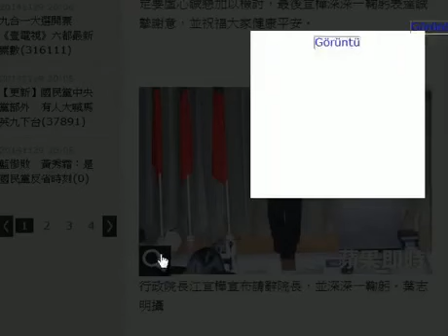【更新】國民黨大慘敗 江揆獲准辭職下台 HD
九合一大選結果出爐，國民黨慘敗，行政院長江宜樺宣布請辭院長。江宜樺表示，經由這次九合一選舉結果，可以了解到人民對於政府執政的不滿，他已經在今晚跟馬總統請辭並且獲准，他也相信馬總統會在最短時間內，找到新內閣人選、進行內閣改組。同時江宜樺也說，對於所有批評行政團隊的聲音，他也一併接受，並且深深一鞠躬表達歉意。另外，馬英九續任國民黨黨主席、秘書長曾永權請辭。(即時新聞中心/綜合報導)

全文：
感謝所有選務人員以及維持治安同仁的辛勞，也要感謝所有參選人的理性表現，更要感謝全體國人對民主價值堅持，以及選舉過程中所表現的民主素養。我相信經過這次選舉淬鍊，台灣民主政治更加成熟，也能更加得到全世界肯定。這次選舉結果顯示政府施政未能得到人民滿意，而人民的聲音透過選票清楚表達出來，因此宜樺決定負起政治責任請辭，已於今晚向總統報告我的決定，已獲總統同意。我相信總統會盡快決定下一任行政院院長人選，以便內閣全面改組，迎接未來國家所面臨的挑戰。感謝過去多年來馬總統信任，以及支持宜樺的公務同仁和國人同胞，對於所以批評的聲音我也同樣感激，因為民主政治中人民感受及鞭策是國家進步原動力，政府做得不好的地方，一定要虛心誠懇加以檢討，最後宜樺深深一鞠躬表達誠摯謝意，並祝福大家健康平安。